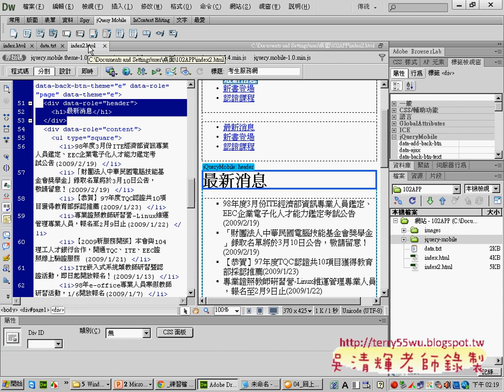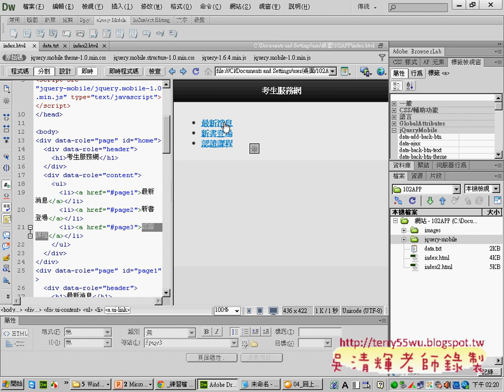建立超連結與首頁效果APP開發教學 吳老師